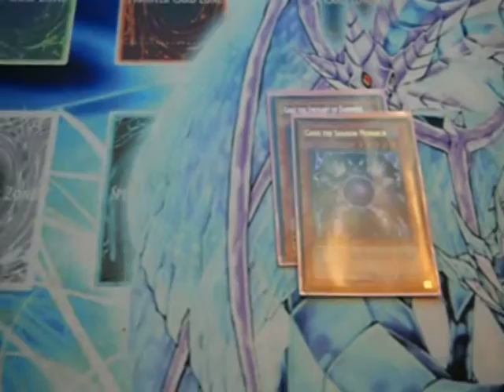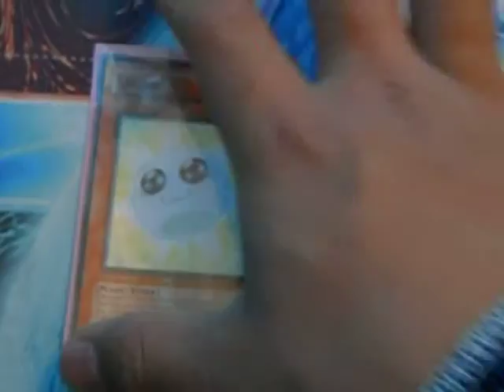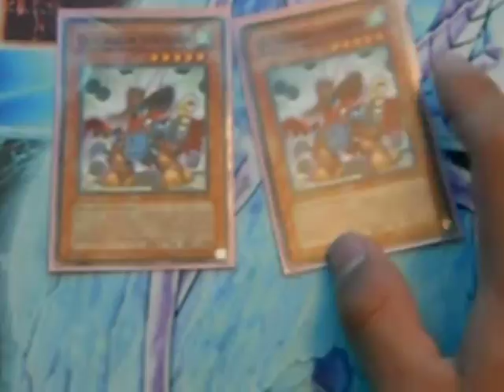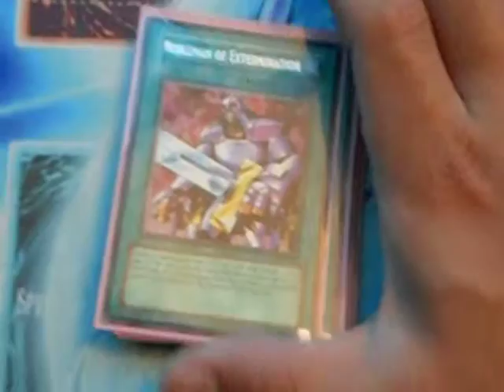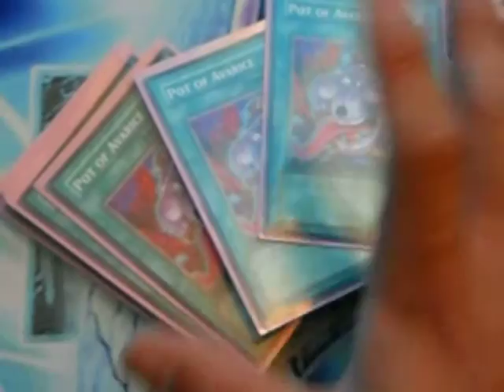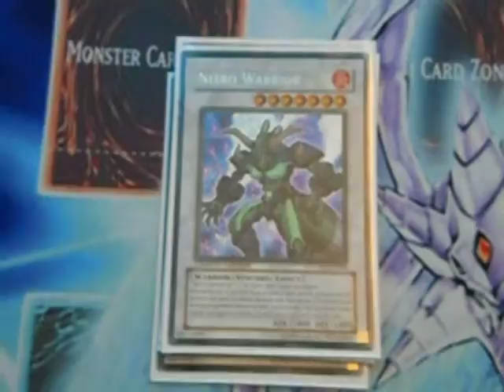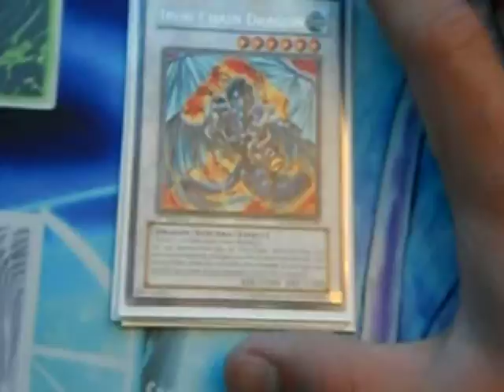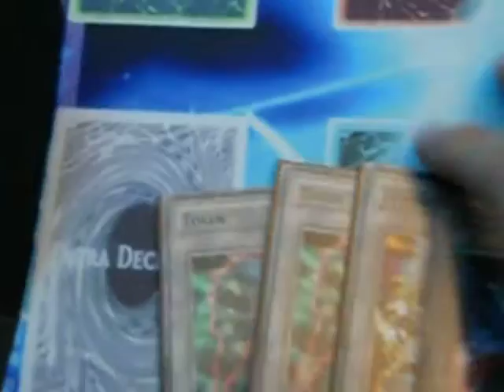Team Xcution Deck Profile: Debris Plants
Debris Plants I've been working on for a while now. It's fairly good depending on your draws.